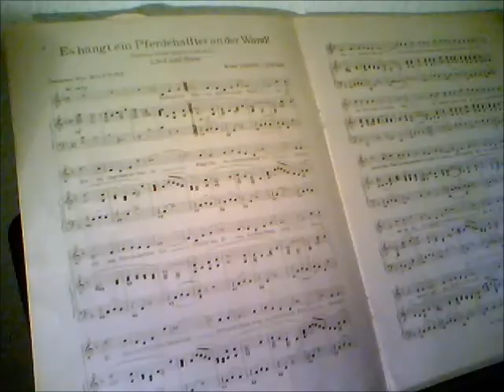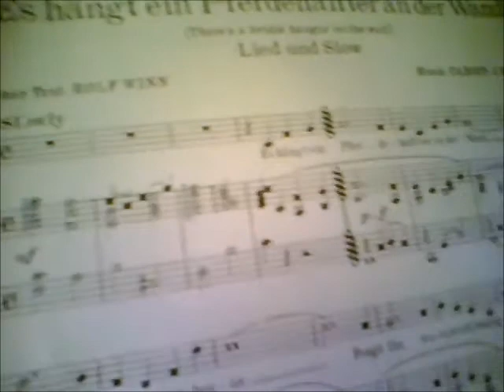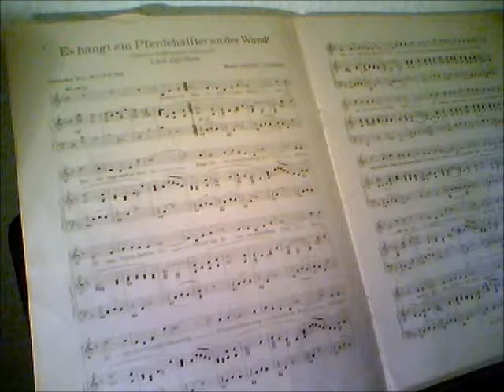Es hängt (five voices)